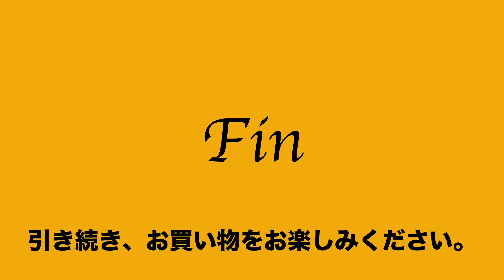7:2022:11:22 カナナ プロジェクト Kanana project 竹内海南江